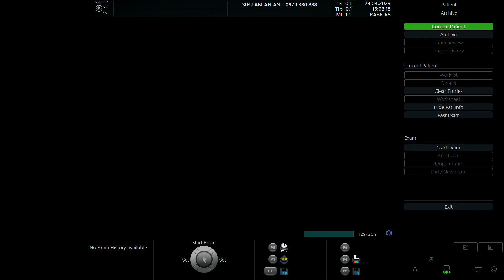BÙI THỊ HIỀN 1993 p2